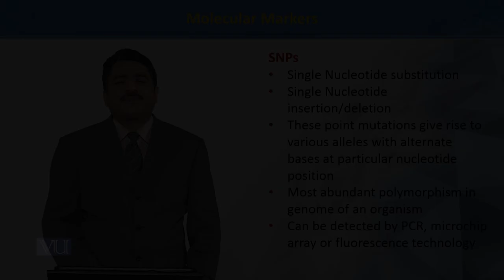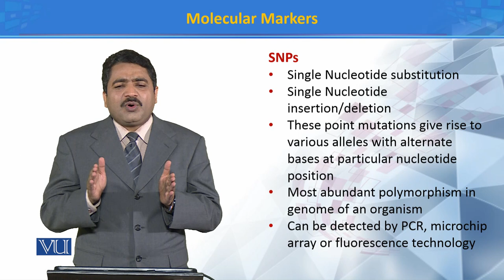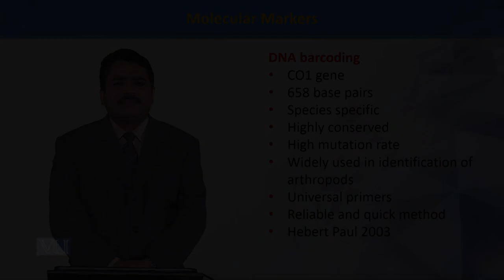Molecular Markers 2 | Principles of Systematics | ZOO511T_Topic075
Topic075: Molecular Markers 2
by Dr. Muhammad Tahir